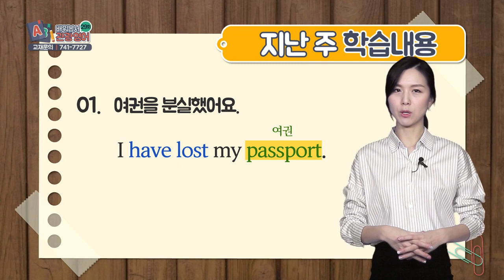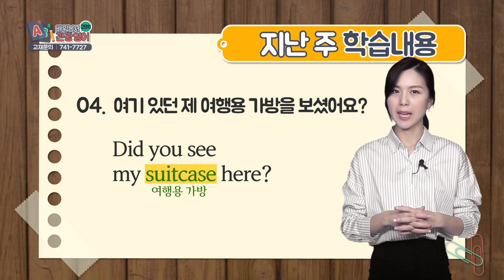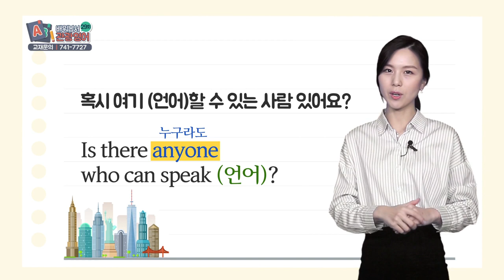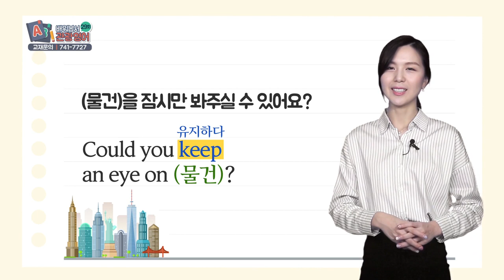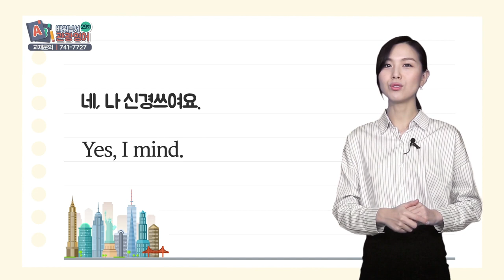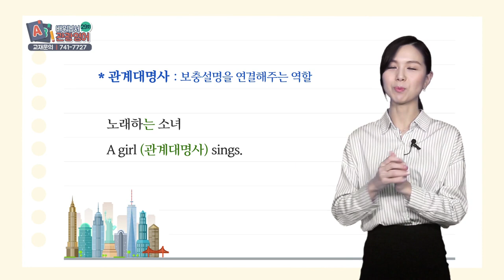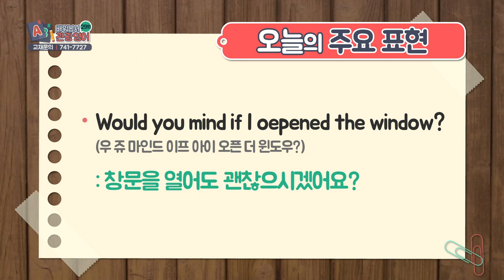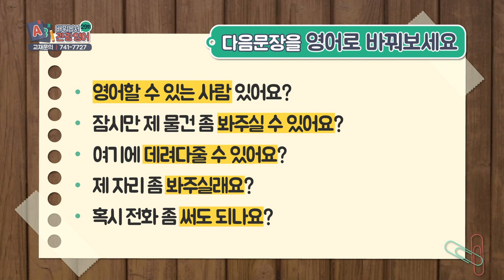2018 배워봅서 관광영어 - 29강